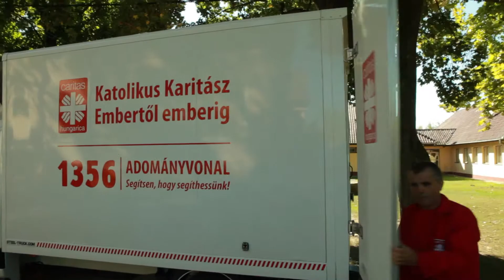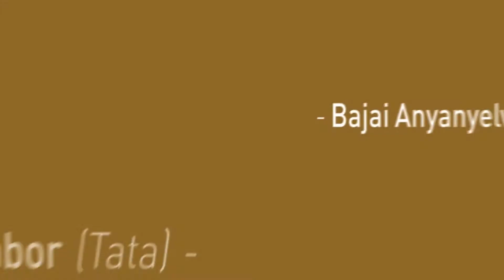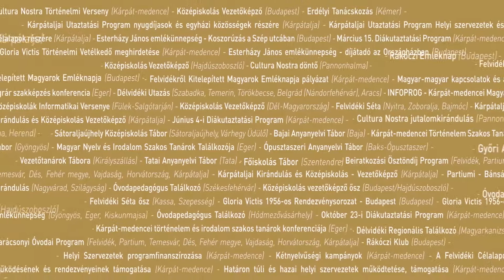Kerékpárral az összetartozásért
A Rákóczi Szövetség Kárpátaljai Kirándulásának résztvevői szeptember 28-án, pénteken átbicikliztek Beregsurányból(HU) Beregszászba(UA).  A videóból kiderül, hogy miért.